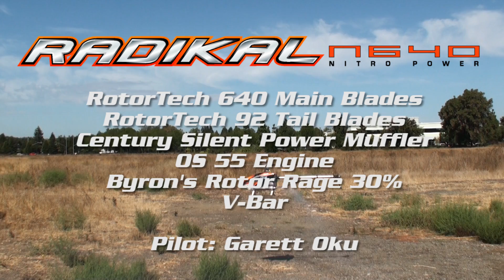Century Radikal N640 11/02/12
Equipped with Rotortech 640mm Main blades, 92mm Tail Blades, OS55 and V-Bar. Running on Byron's Rotor Rage 30% Nitro Fuel. Pilot: Garett Oku.